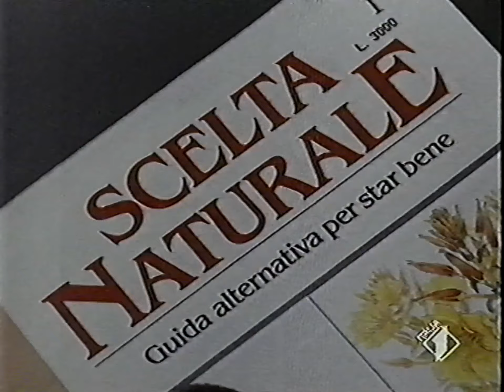03/02/1989 - Italia 1 - Sequenza Spot 01